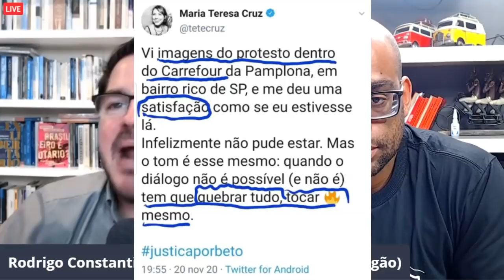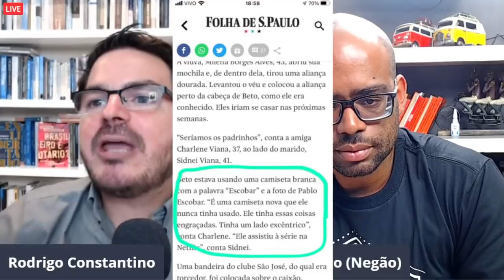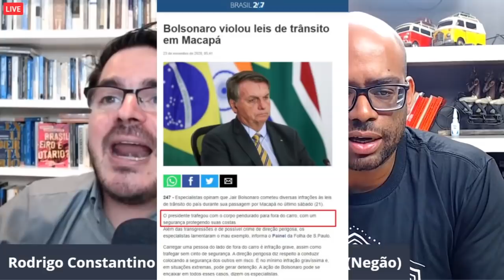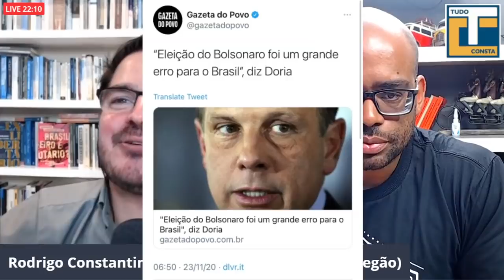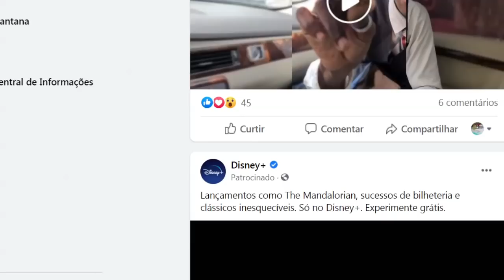Novo Bate Papo com Rodrigo Constantino 23/11